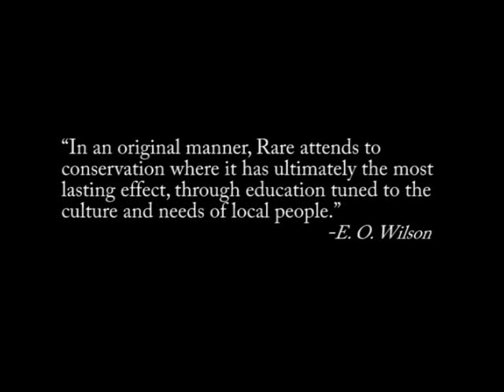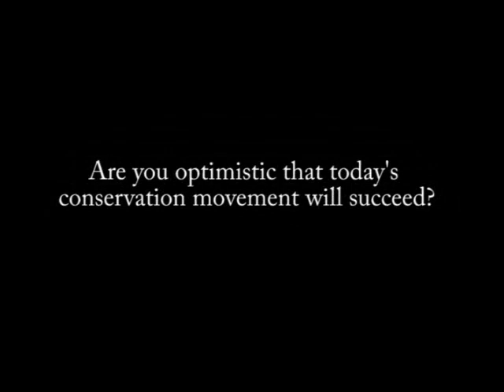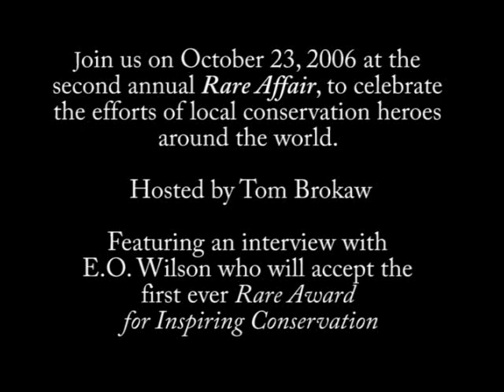Conversation with E.O. Wilson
An interview with prominent conservationsist, Pulitzer Prize Winner and Harvard University Professor Edward O. Wilson